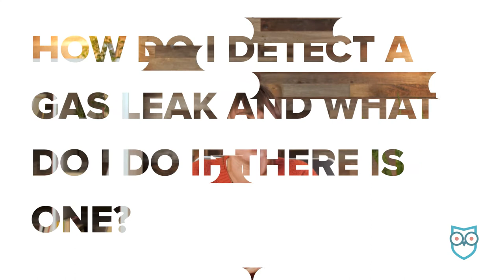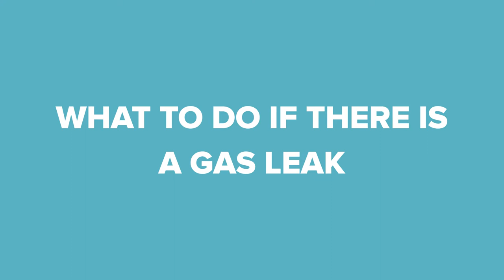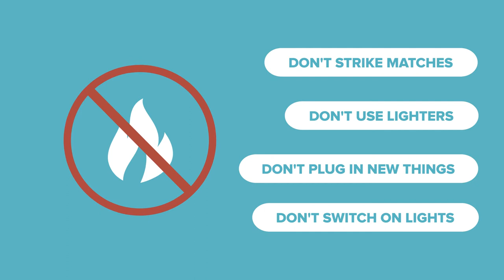How to find a gas leak and what to do if there is one | Ask SafeWise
A gas leak in your home can be a serious hazard (that’s an understatement). So how do you find the source if you start smelling rotten eggs or hear that hissing sound? Learn how to find a gas leak and what to do if there is one.

0:00 - How do you detect a gas leak and what do you do if there is one?
0:55 - If you smell gas
1:51 - What to do if there is a gas leak

We have more sources on SafeWise.com if you want to learn about preventing natural gas leaks or you’re considering a gas leak detector.

Have a question for us? Tag us in the comments with asksafewise

We’re also on Twitter, Facebook, and TikTok where you can tag us too!